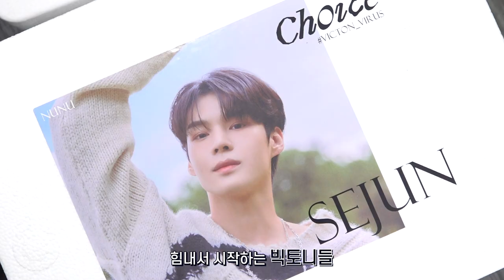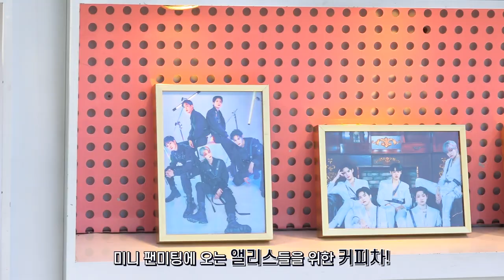(SUB) VICTON diary EP.136 (앨리스의 힘찬 응원 소리로 가득했던 활동 1주 차!)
VICTON diary EP.136 (앨리스의 힘찬 응원 소리로 가득했던 활동 1주 차!)